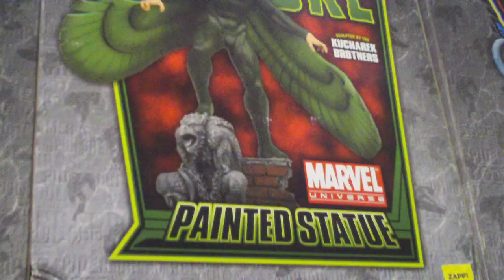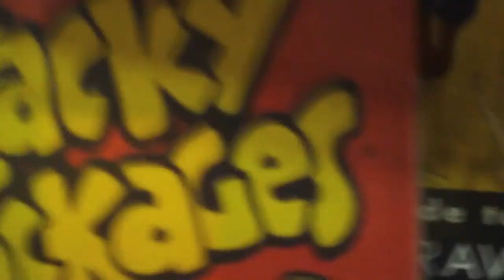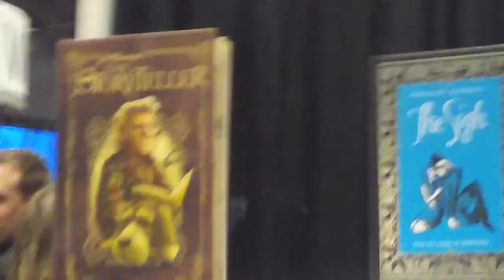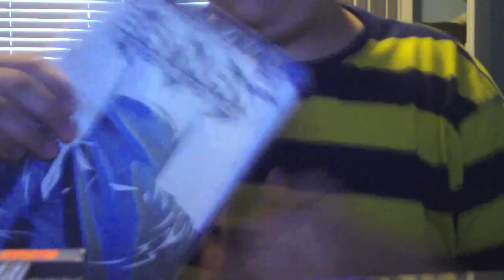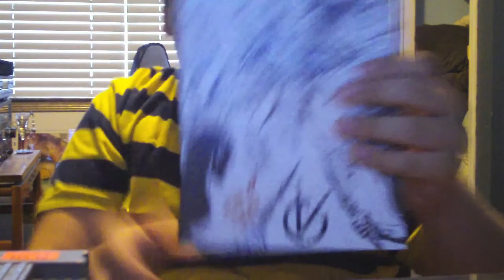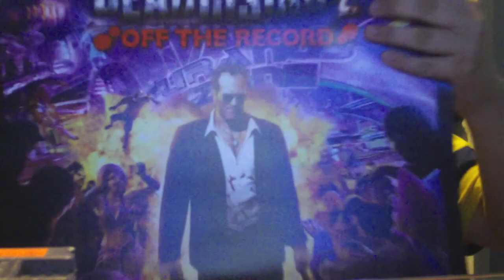Hank Takes comic con NYC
WE go to comic con nyc